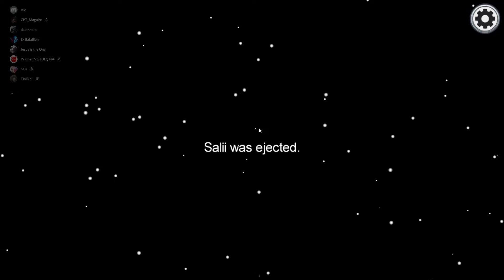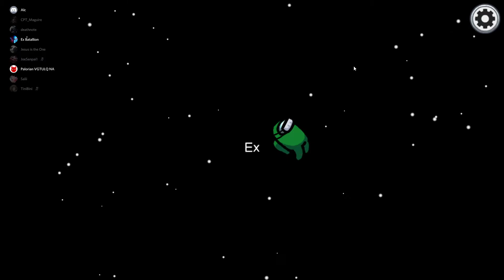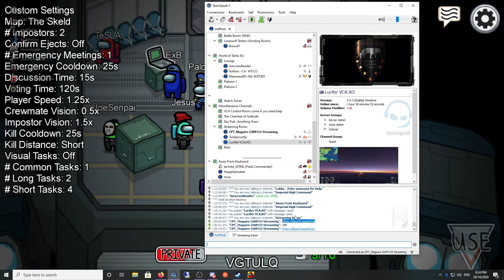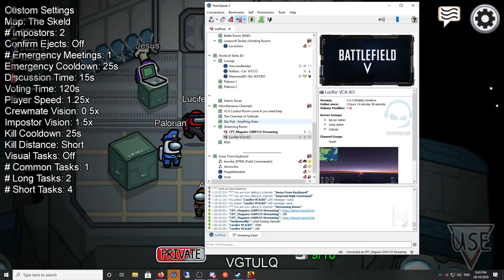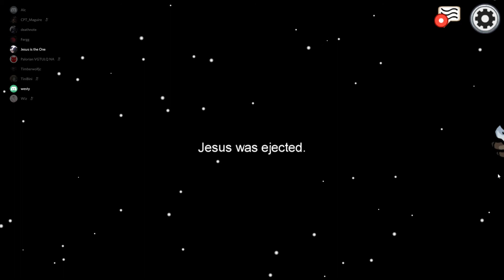Guess who with a twist | Among Us with friends!